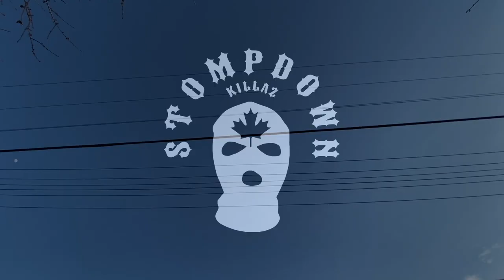Killa Keep6 (Instagram @KillaKeep) Stompdown Killaz - Train Graffiti Video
train graffiti video